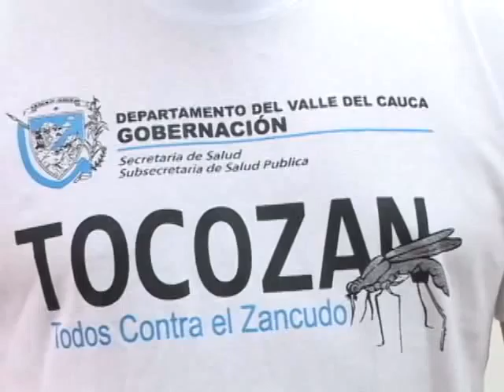Campaña de Salud Todos contra el Zancudo